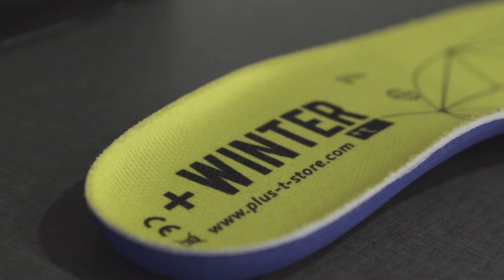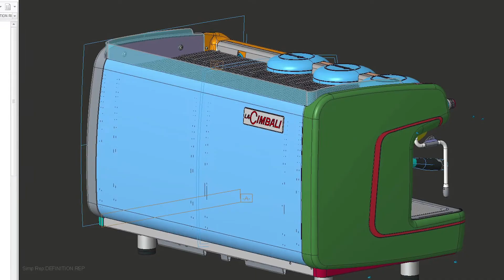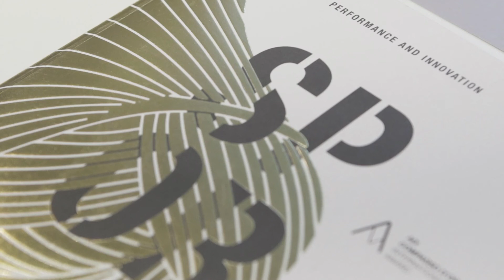Valerio Cometti+V12 Design- Customer Story on Innovation, Design and Creativity- Italy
Valerio Cometti + V12 Design is a design firm with a focus on innovation and creativity. One of the company’s challenges was the constant clash between the engineering and creative teams. Because of this, the company needed software that allowed them to bring together the precise tools of an engineer with the sensitivity of a designer. To solve this problem, they chose Creo.